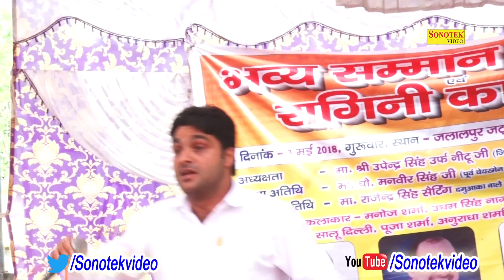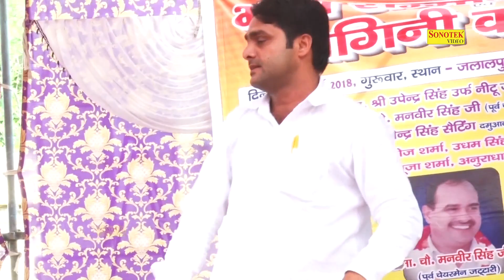दुर्योधन भाई भाई में ,Hum Takrar Nahi Cahte ,Jalalpur Jattari Ragni Competition,Haryanvi Ragni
Sonotek Cassettes Present “ Hum Takrar Nahi Cahte ” a Latest New Haryanvi Song 2018. We present to you “Sonotek Ragni ” Song by Singer Name & Female Singer Name Directed by " Director Name" Featuring Artist Name & Female Name exclusively on Sonotek हरियाणवी.

Video Credits

Title Song :- Hum Takrar Nahi Cahte
Album : - Jalalpur Jattari Ragni Competition
Music Director